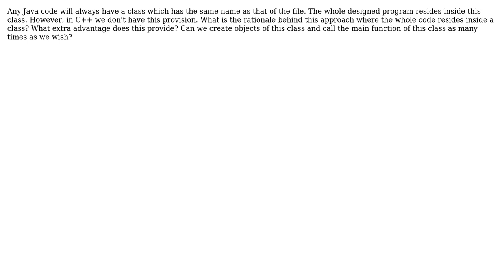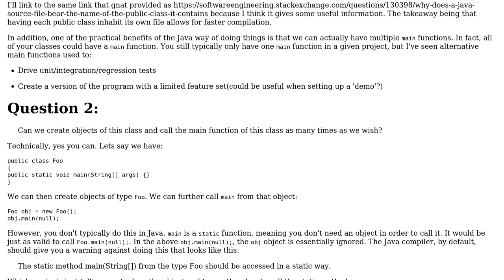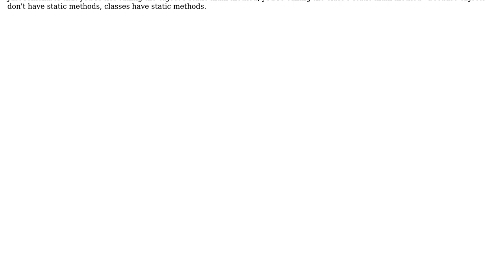Software Engineering: The eponymous class of java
With thanks & praise to God, and with thanks to the many people who have made this project possible! | Content (except music & images) licensed under CC BY-SA | Music | Images & others | With thanks to user Shaz user Mikhail Tal and the Stack Exchange Network Trademarks are property of their respective owners. You are responsible for your own actions.